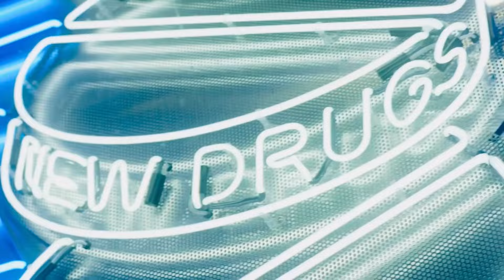The Real Reason Central Cee Is Taking Over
Before 2020 being the year of Central Cee, not many knew about the guy who now is creating music that you would want to represent UK rap. Last year, Cench was releasing hit after hit with him finally finding his sound in the lane of straight lyrical rap with an element of the modern drill sound with last year also seeing his success arrive after he left the world of autotune wave music; “turn off the autotune, let’s hear how you really rap” being the lyric that introduced Cee into the straight bar world with ‘Day In The Life’ and the rest is history. On March 12th, Central Cee is set to release his long-awaited mixtape, ‘Wild West’ where there are no features to be appearing and in this video, I discuss the impact of that on Central Cee’s future music..